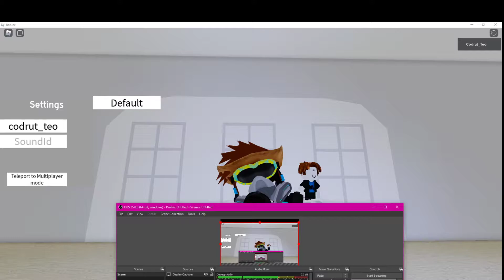hello JM TM :)